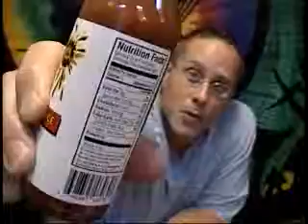Hot Sauce Review - Nitro Force 10 pt.1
Taste Panel for Chili Nerds - 2010 Season  Episode 96 part one